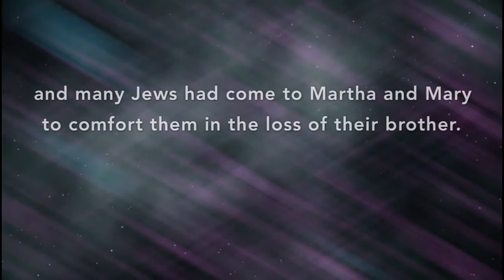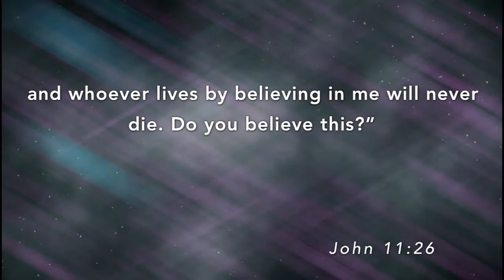Bennett Ministries (05/08/2017)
Evangelist Tim and Katie Bennett
05/08/2017
Monday